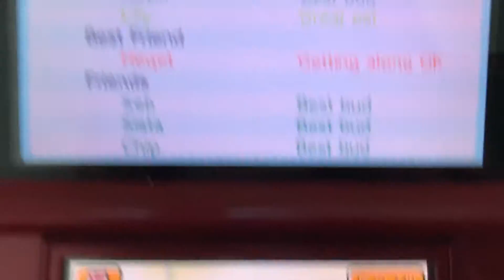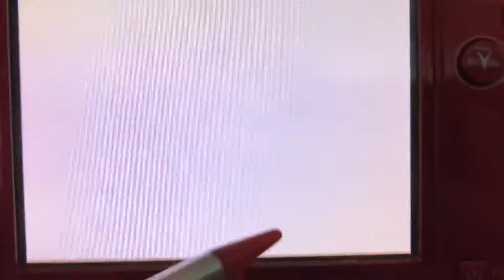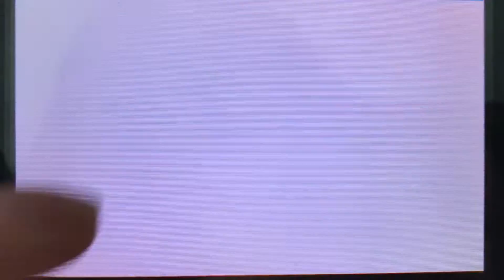Tomodachi Life part 897 // Mii 2nd Daughter grows up!!